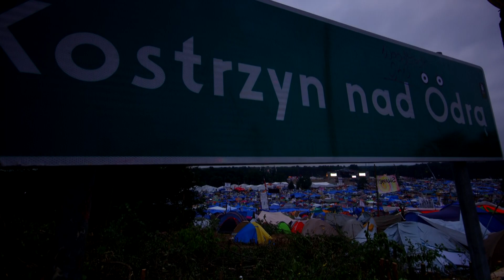Przystanek Woodstock 2014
Ehhhh byłem widziałem i dobrze się bawiłem :) Tak zupełnie prywatnie to moim marzeniem byloby posłuchać właśnie "Devotchka" na Przystanku Woodstock! W tle Devotchka The Alley.